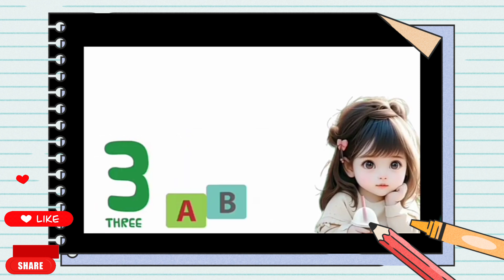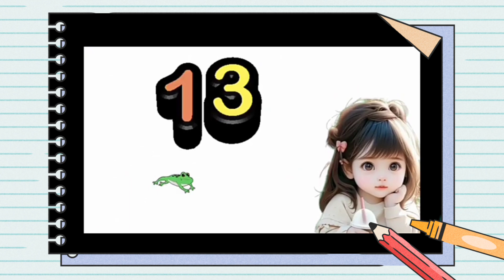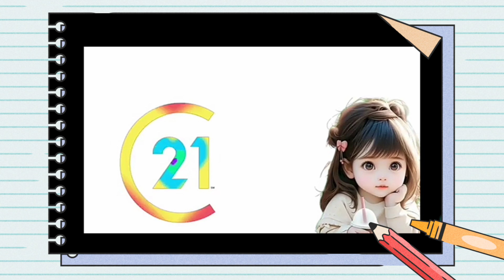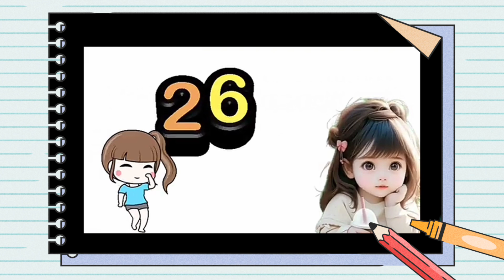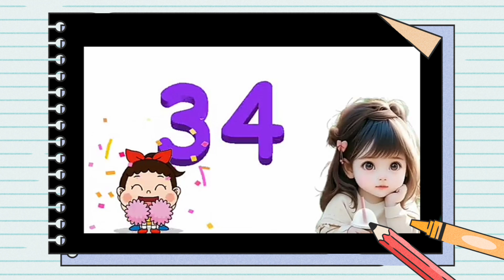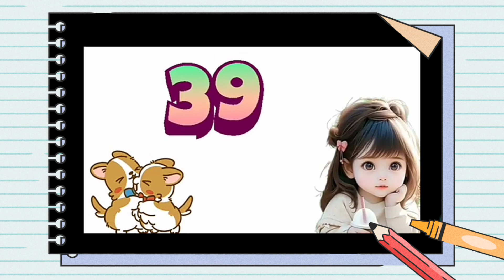Counting for Kids | Counting 1 to 50 | Numbers Song 🎵🔢 Fun Learning for Children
📢 Welcome to our fun Counting 1 to 50 video! 🎉 This numbers song is perfect for kids, toddlers, and preschoolers to learn counting in an easy and entertaining way. Watch and sing along as we count from 1 to 50 with colorful animations and cheerful music. 🌈🎶

👉 This video helps improve early math skills, number recognition, and counting practice for young learners. Perfect for kindergarten and preschool kids!

✅ What you’ll learn:
✔ Number recognition
✔ Fun and engaging number song